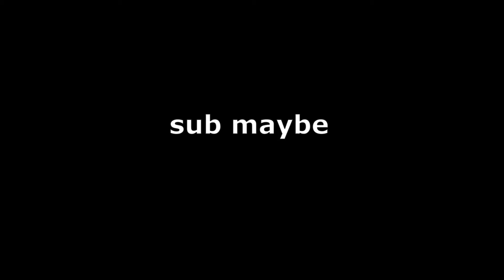filling the map in bedwars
might edit this a second time but not first person

songs:

potsu x lando! - breakfast
potsu - food court
potsu - im in space